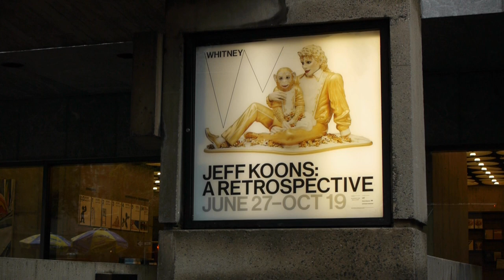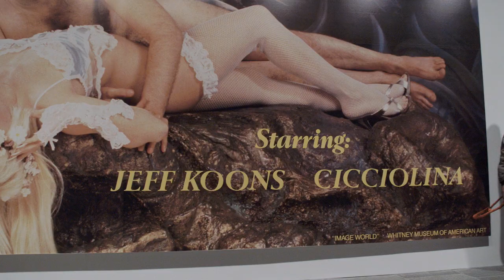Jeff Koons: The Whitney Retrospective - Trailer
Produced by Checkerboard Films, the film follows Jeff Koons and Whitney Chief Curator, Scott Rothkopf through every gallery of the exhibition Jeff Koons: A Retrospective.